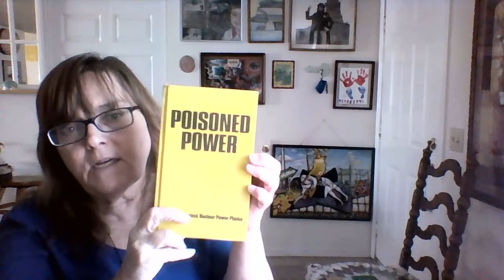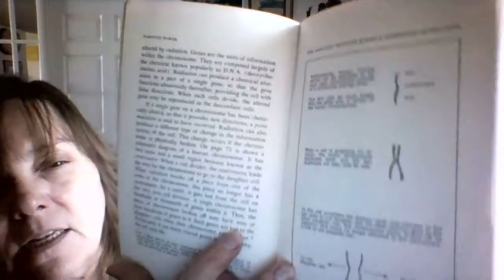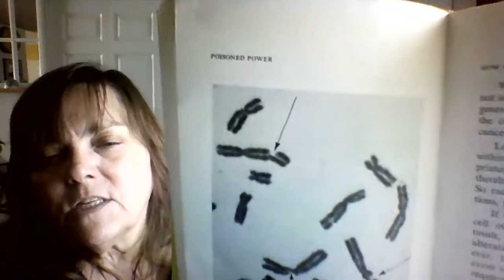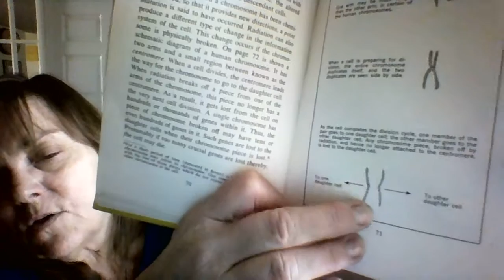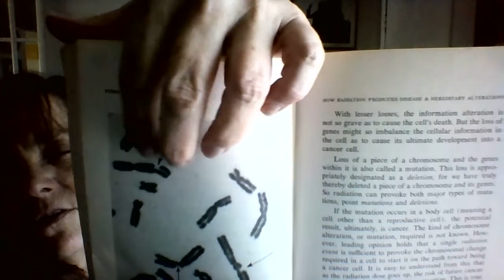(14) Ch. 3 - "Poisoned Power" (Drs. John Gofman & Arthur Tamplin)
1st ed. Vol. 1. Emmaus, PA: Rodale, 1971. Print. Ser. 1.

Please contribute what you can to the RadCast.org's effort to get a Gamma Spectrometer.

RadCast.org wants to set up a “People’s Lab” in order to test our food for radiation, the various radionuclides and the levels of contamination.  The equipment is very expensive (of course).

We are counting on concerned citizens to help us get this piece of equipment in order to start testing our food